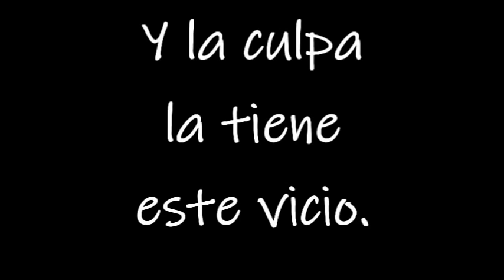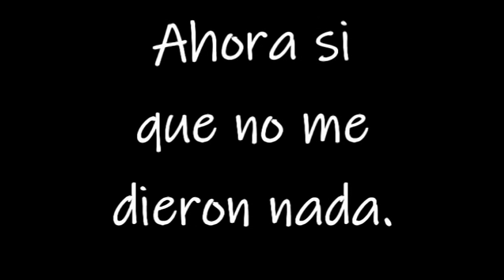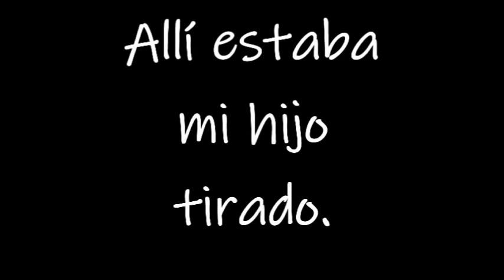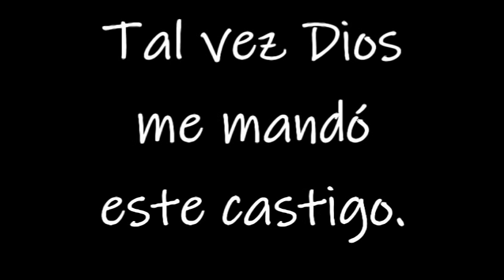Dos monedas - Ramon Ayala (Con letra)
"Soy el mas desdichado del mundo. Y la culpa la tiene este vicio.
Me dejo la mujer que tenia. Ahora pierdo también a mi hijo".